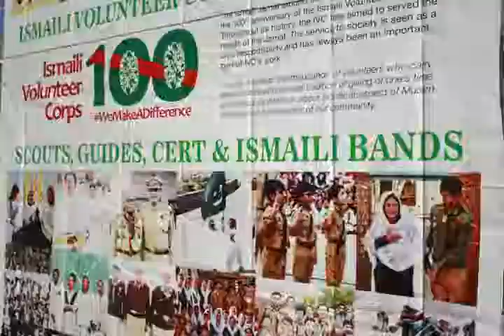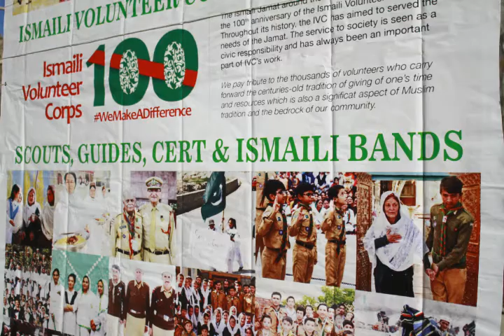Farsi Ginan | Ismaili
Ismaili Manqabat by Peer Nasir e Khishraw
During Didar Mubarak 2017. Aliabad Hunza.

Credits: Ismaili council for Pakistan